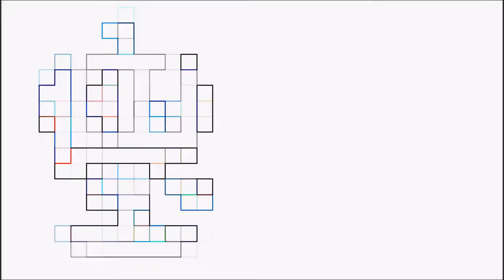DBP: Players of Paintball Trailer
DriftBot Productions & SnapBack Society present... Players of Paintball.

Video taken at PEVs Paintball Park in Aldie, VA.

Audio is not owned by me. Credited to the following.
Song: War